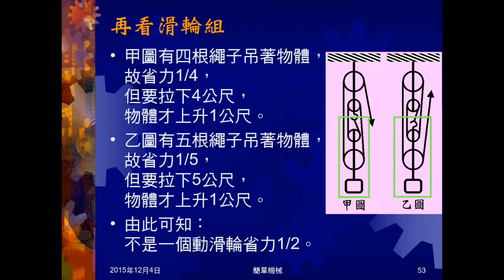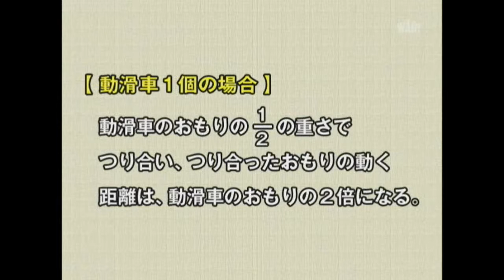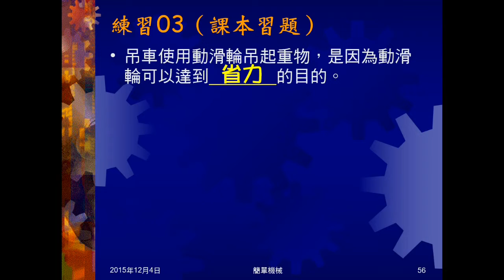104學年國三理化＿簡單機械09：滑輪實驗影片；例題03；練習03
播放日本關於滑輪的實驗影片。例題03問使用定滑輪的目的。練習03問動滑輪的功用。